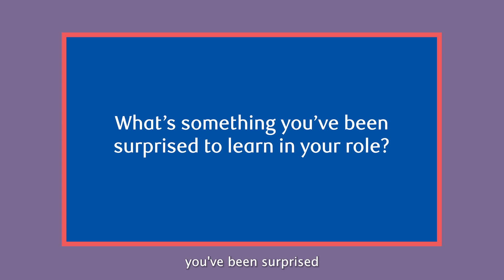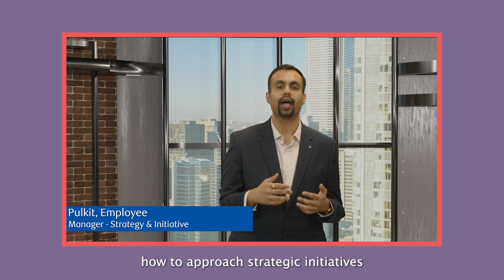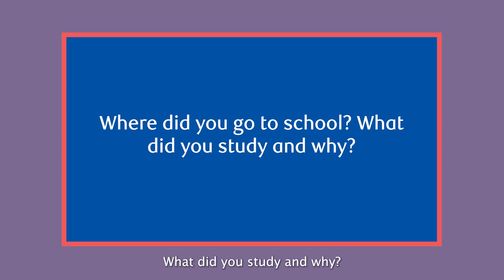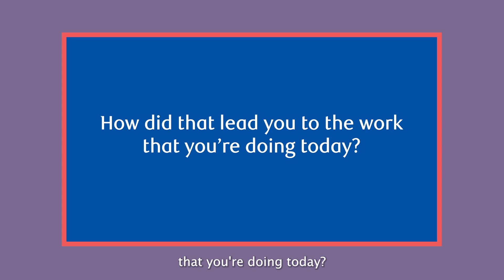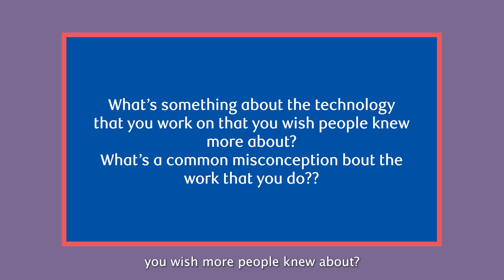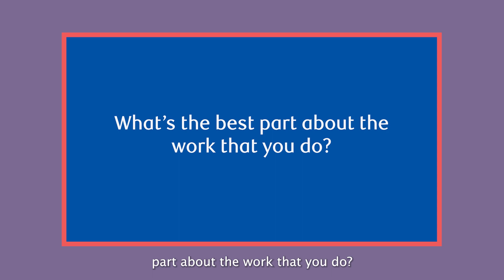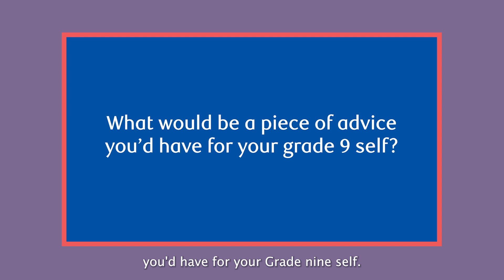Take Our Kids to Work 2023 - RBC Strategy & Innovation Team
Hear from employees and co-op student about what it’s like to work with RBC’s strategy and innovation team ‘TechLabs’. They will share what it’s like to be part of Tech@RBC, and their tech careers working technologies like Generative AI and Immersive Technology. They’ll also share some surprises they’ve learned along the way!